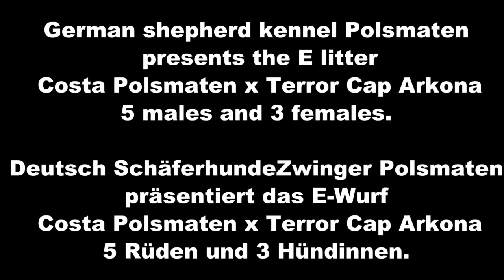Kennel Polsmaten E nest 3 days old born 30 1 2016